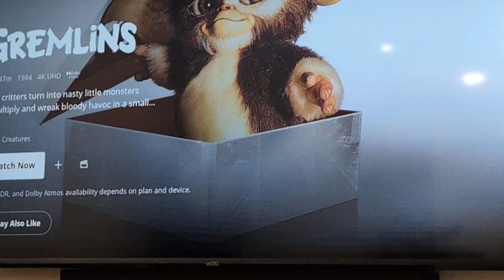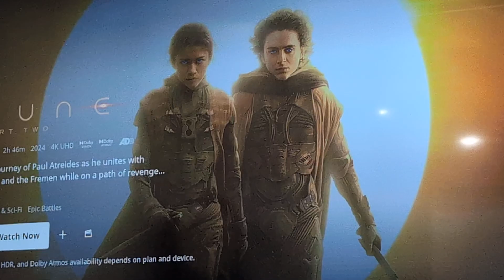Movies and Their Ratings Part 1